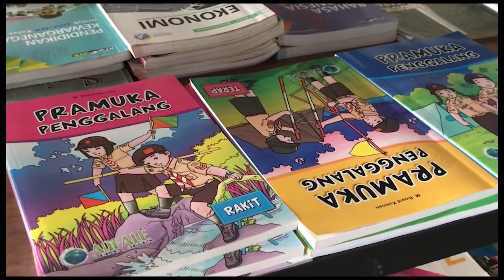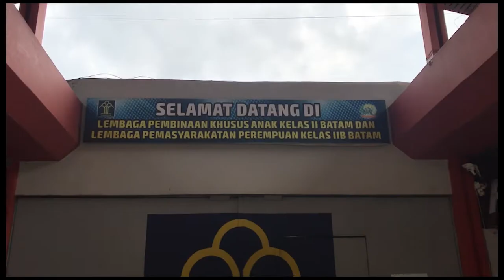SELAMA COVID ORANG TUA HANYA DIPERBOLEHKAN VIDEO CALL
SELAMA COVID 19/ LEMBAGA PEMASYARAKATAN KHUSUS ANAK MENERAPKAN ATURAN SESUAI EDARAN DIRJEN PEMASYARAKATAN// ATURAN TERSEBUT AKAN BERUBAH SEIRING KONDISI PENULARAN DAN PENANGANAN COVID-19//